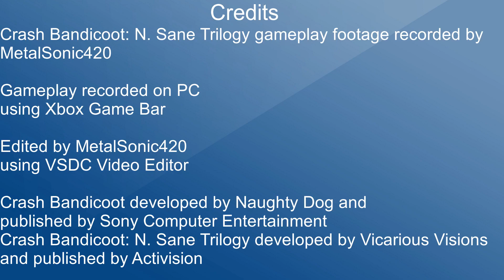Crash Bandicoot (N. Sane Trilogy) - Part 7 FINALE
It’s time for the conclusion of this playthrough. In this video, I go through The Lab and face off against Dr. Neo Cortex in the final boss battle. The Lab can be a frustrating level when you’re playing the game for the first time, and I died a lot of times while playing it. If I included all the deaths in this video, it would be much longer. At least the boss battle against Dr. Neo Cortex is good. One last thing, I cut the game credits from the video to save time.